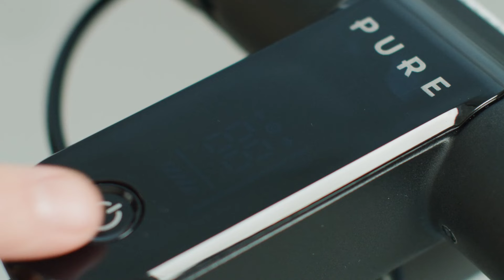Déballage et configuration de la nouvelle e-trottinette Pure Air3.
Présentation de l'e-trottinette Pure Air3 : elle a hâte de prendre la route, alors libérons-la de sa boîte et passons en revue toutes ses incroyables fonctionnalités. Préparez-vous à un déballage en bonne et due forme. Nous aborderons tout ce que vous avez besoin de savoir pour partir au guidon de votre e-trottinette.

Vous avez une question? Voici où vous pouvez obtenir la réponse

0:00 - Étape 1 - Déballage
5:42 - Étape 2 - Préparation de votre e-trottinette
8:54 - Étape 3 - Affichage, contrôle de la vitesse et plus encore
10:19 - Étape 4 - L'application Pure
11:24 - Étape 5 - Votre premier trajet

**Nous avons utilisé un Pure Air³ Pro+ pour cette vidéo, mais le vôtre peut être d'une couleur différente si vous avez acheté un Pure Air³ / Air³ Pro